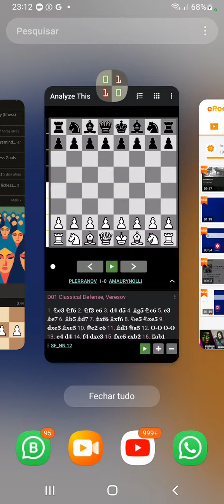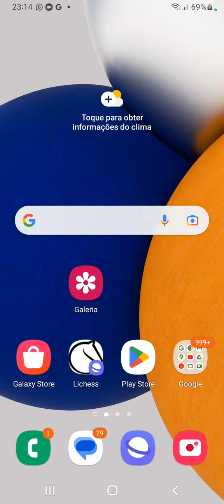Deu 🦓 plerranov ganhou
Programação normal e o melhor do Carnaval